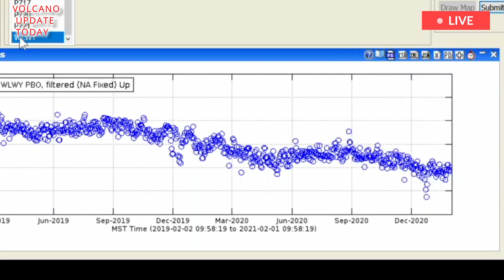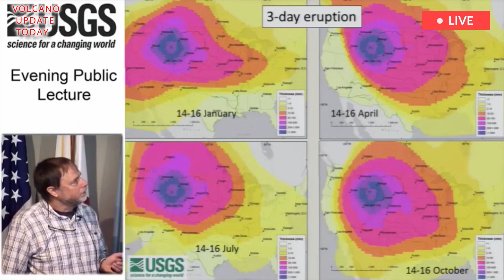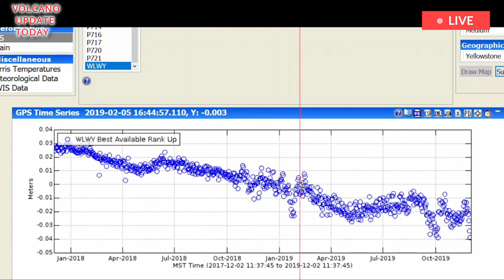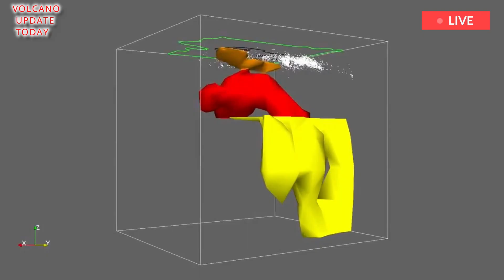Horrible today: 15 minutes ago,before Yellowstone volcano erupted,as earth rose,rumbling across land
YELLOWSTONE volcano scientists may be concerned that a swarm of earthquakes could trigger an eruption after a 3.1 magnitude earthquake was recorded today. The Yellowstone Caldera is a supervolcano located beneath Yellowstone National Park in the Western US. It is located between the states of Wyoming, Montana and Idaho and is continuously monitored by the United States Geological Survey (USGS) for its ability to cause disasters on a global scale if a supereruption occurs.